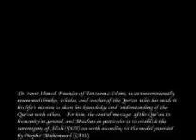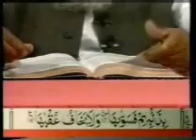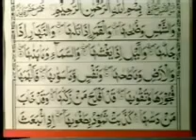Surah Ash-Shams Ayah 12 in English by Dr Israr Ahmed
part 872 (869) in English by Dr Israr Ahmed